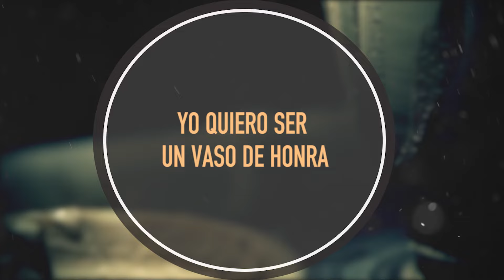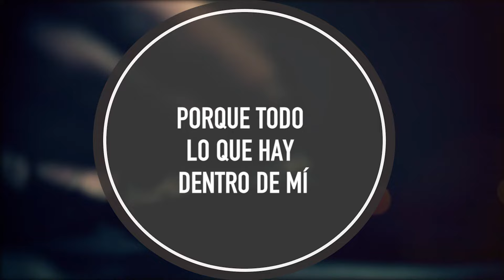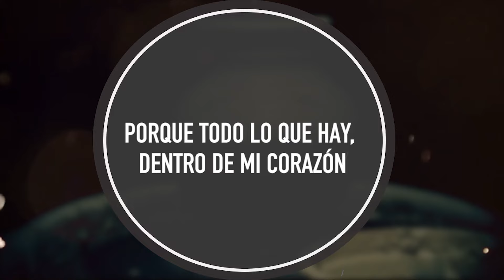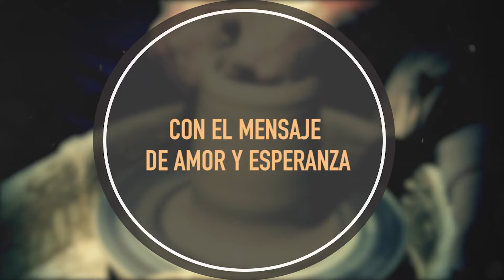Yo quiero ser un Vaso de Honra | ESPAÑOL | CD JOVEM | MENOS UM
Quer NOVAS Músicas? Curta :), Comente :), Compartilhe! :)

Yo quiero ser un vaso de honra
moldeado por el Señor
con el mensaje de amor y esperanza
a otros do quiera el va

coro
reavívame inspira tu mi vida
preparame para hacer tu voluntad
purificame en tu poder y gracia
//pues quiero honrarte Señor//

renuevame Señor Jesús
ya no quiero ser igual
renuevame señor Jesús pon en mi tu corazón
porque todo lo que hay
dentro de mi
necesita ser cambiado Señor
porque todo lo que hay, dentro de mi corazón
necesita mas de ti